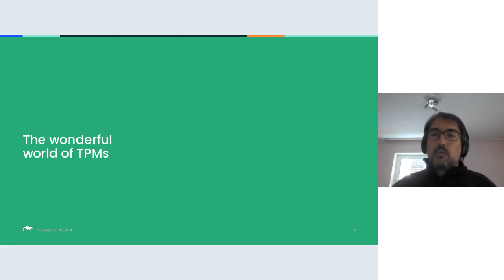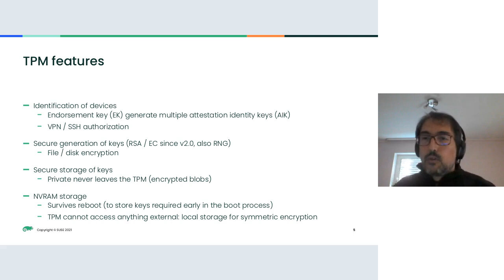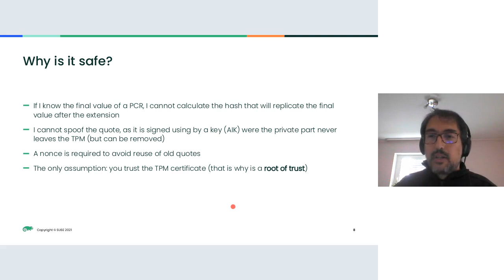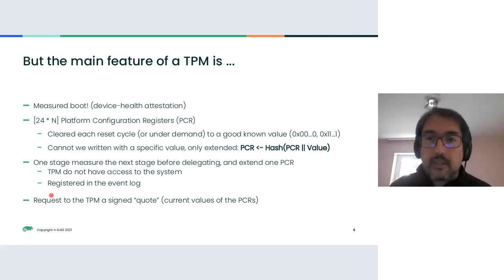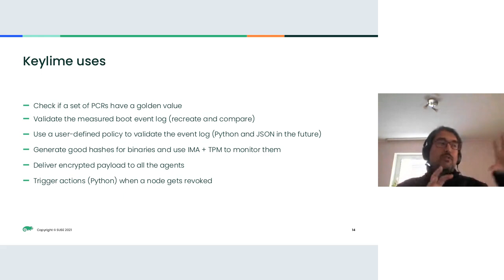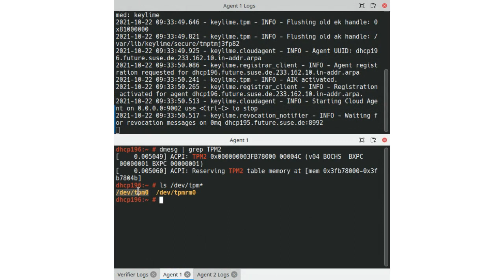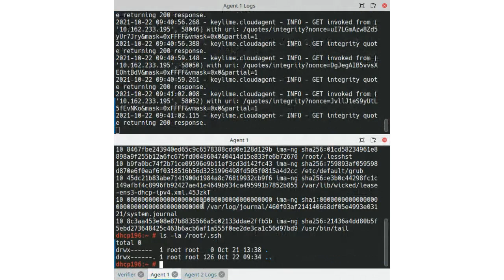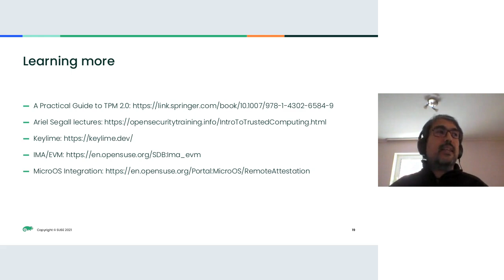MicroOS Remote Attestation with TPM and Keylime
The Trusted Computing Group (TCG)[1] is defining via specifications the different technology pieces that compose what is named Trusted Computing (TC)[2], that in an effort to guarantee that the computers behave under certain restrictions, and protect the system against unauthorized changes.

This is achieved via the Trusted Platform Module (TPM) co-processor, that can be used as an independent agent that can certify its internal state and that it can only be changed in very specific ways.

With a TPM we can now do measurements in our computer, and change the internal state of the TPM accordingly. An external service can request the current state of the TPM and validate that the measurements done previously were not tampered in any way.

This remote agent can compare those measurements with some expected values and validate the status of the system at this point. This full process is known as remote attestation.

Keylime[3] is an open source project designed to do remote boot attestation and runtime integrity (via IMA measurements done by the kernel) that has been recently integrated in MicroOS[4].

This presentation will present concepts like TPM, measure boot and remote attestation in the context of Keylime and MicroOS. If the starts are favorable there will be a demonstration that will show how a change in the system will be detected remotely, and an action will be triggered designed to isolate the tampered system.

Speaker: Alberto Planas Dominguez